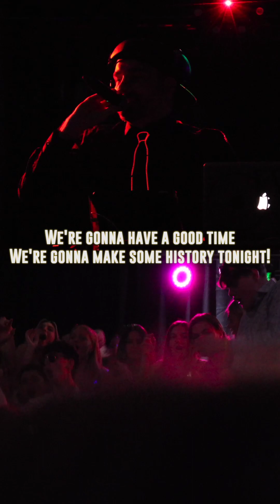SEMI FORMAL 2023 | My last TCS school dance 🕺 🪩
Hope you enjoy this video of the Semi-Formal (and especially the intro 😅), which happened in April! Please share it, I will also upload this in YT Shorts format, hence the vertical video aspect ratio.